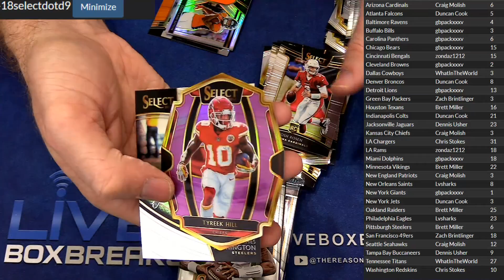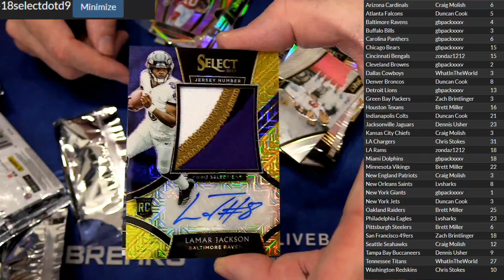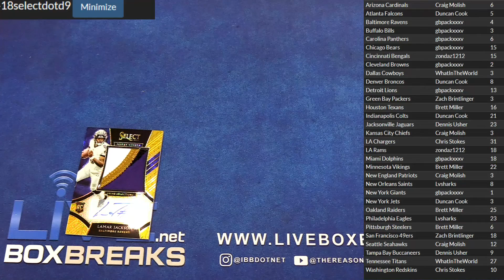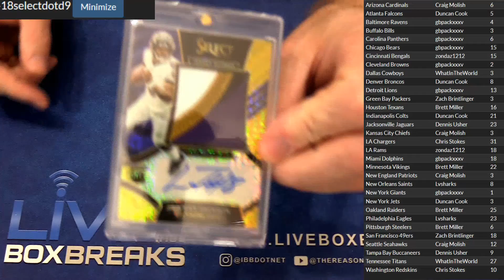2018 Select DOTD #9 LBB